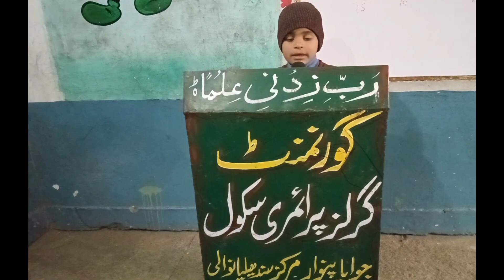Heart Touching Naat Sharif || Bazm E Adab